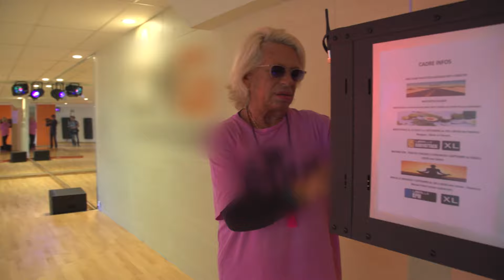Véronique sans Davina… Mais toujours Gym Tonic dans l'âme !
Véronique et Davina ont fait de la transpiration un business rentable